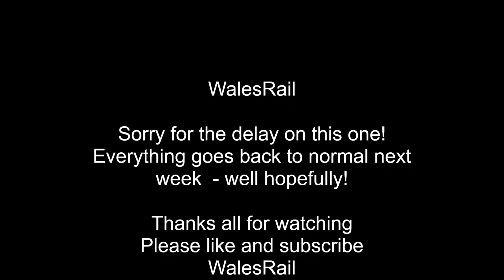Eastleigh Container freight at the station 25th August 2023